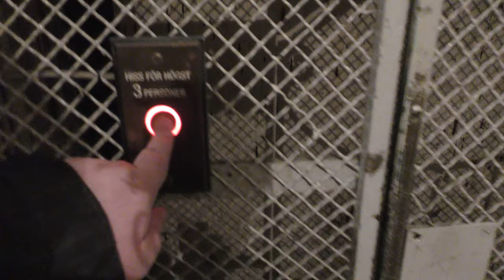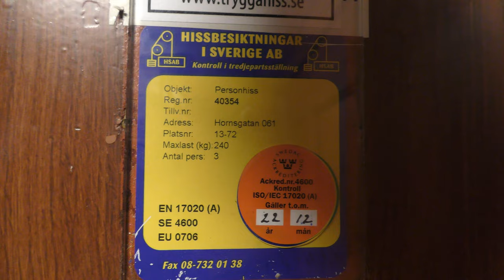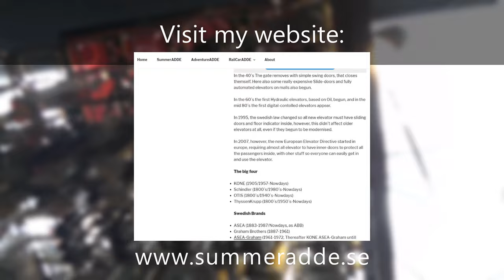1912 Luth & Rosén (MB: OTIS) Traction Elevator @ Hornsgatan 61, Stockholm, Sweden!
ELEVATOR INFORMATION!

Manufacturer/Tillverkare: Luth & Roséns Elektriska AB
Latest modernization year/Senast moderniserat år:
Serial Number/Tillverkningsnummer:
Floors/Antal våningar: 7 = BV 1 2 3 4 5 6

Location/Adress: Hornsgatan 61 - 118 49 Stockholm (Södermalm) Sweden!